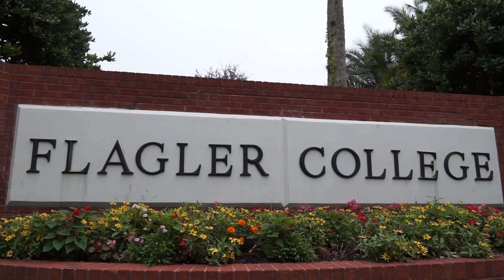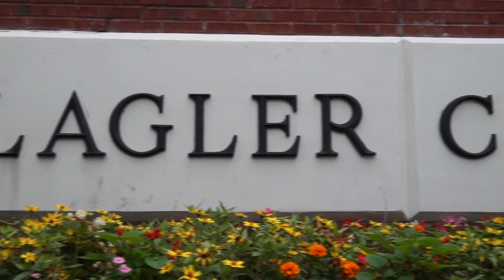Male Retention at Flagler College